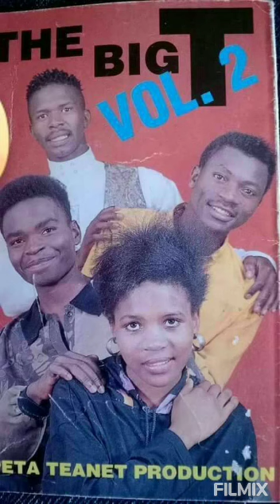The big t vol 2 -amatoaster - A peta teanet production